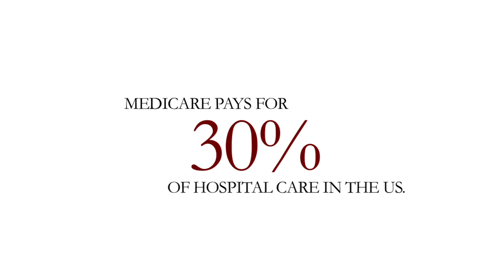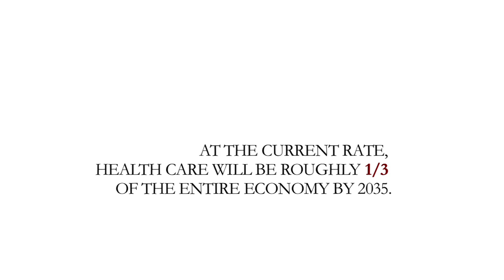Ali Yurukoglu: What's Behind Pharmaceutical Shortages?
Ali Yurukoglu, an assistant professor of economics, discusses his investigation into the recent rise of shortages of sterile injectable pharmaceuticals, in particular the interplay between pricing, drug availability, Medicare, and efforts to reduce health care expenditures.